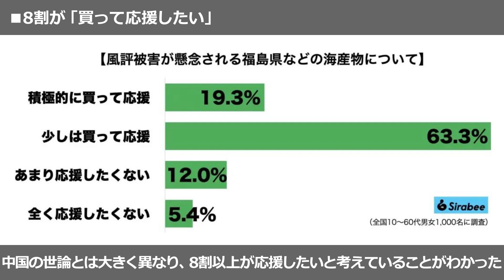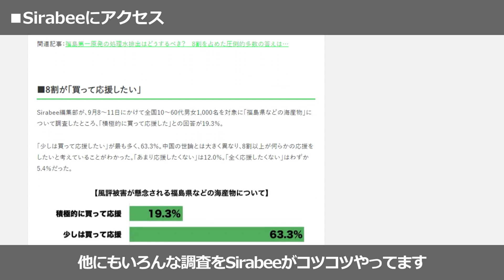【Sirabeeリサーチ】海洋放出が始まって1ヶ月となる福島第一原発のALPS処理水。風評被害や中国の禁輸に悩む漁業者を「応援したい」との声も。